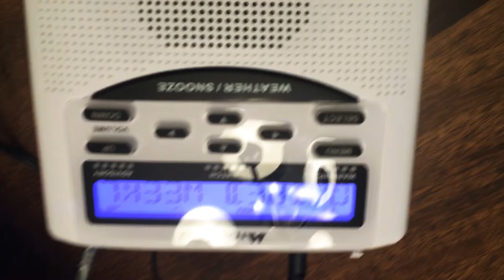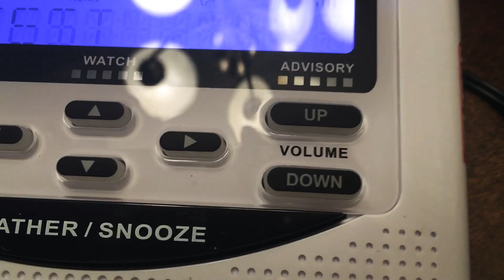EAS #1, A Graceful Test!!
Finally caught a test on camera!!  WARNING: TONES ARE HIGHLY LIKELY TO BE VALID, DO NOT PLAY ON THE AIR.